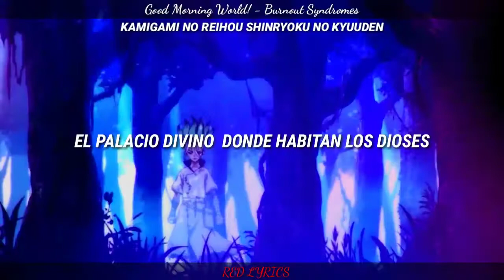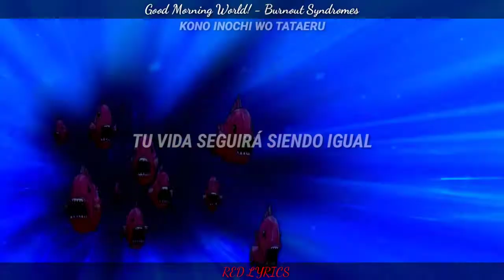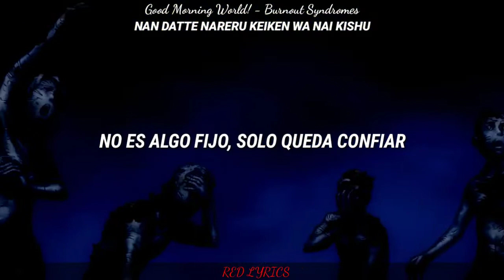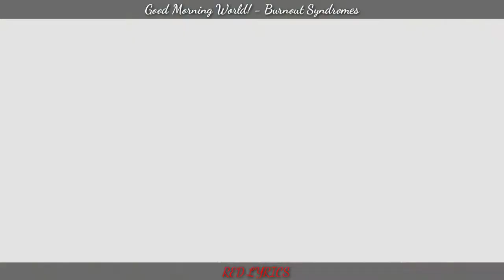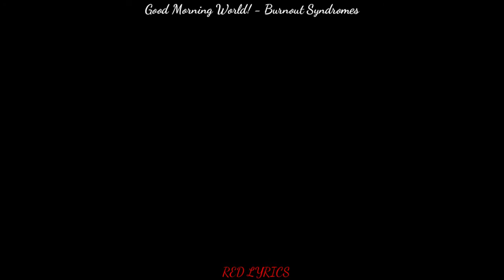Good Morning World! | Burnout Syndromes | Dr. Stone OP 1 Sub Español + Romaji [AMV]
Anime: Dr.Stone

Artista: Burnout Syndromes